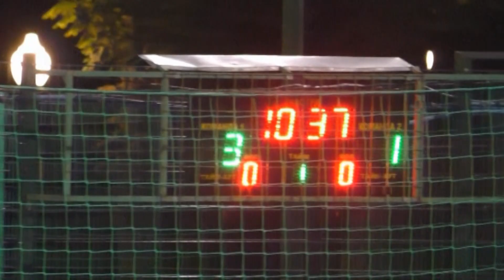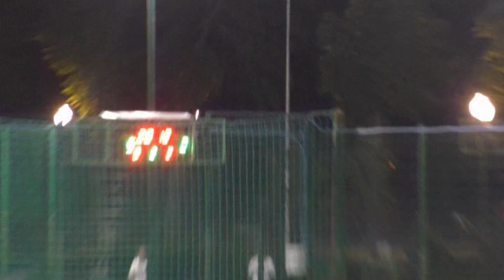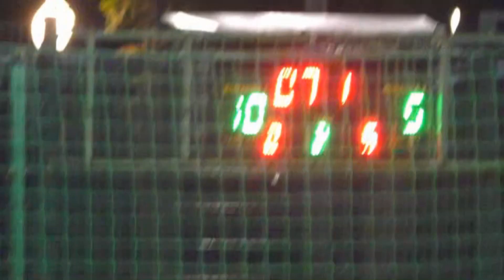26 КХ 1 ТУР 3 ЛИГА Добросмак Дивайс